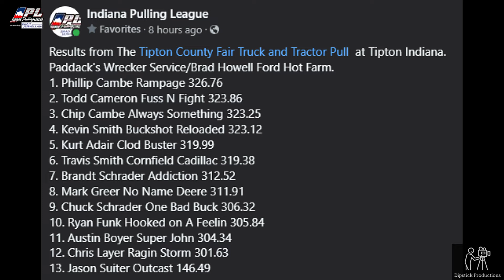IPL 510 Hot Farm Tipton IN 13Jul2024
IPL 510 Hot Farm Class at Tipton IN 13Jul2024